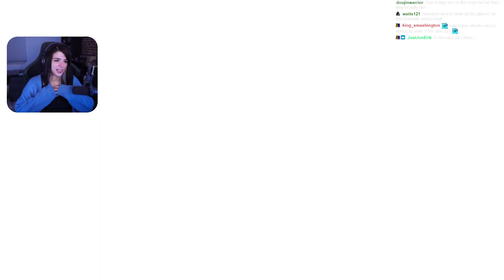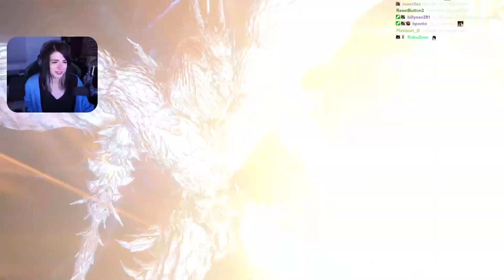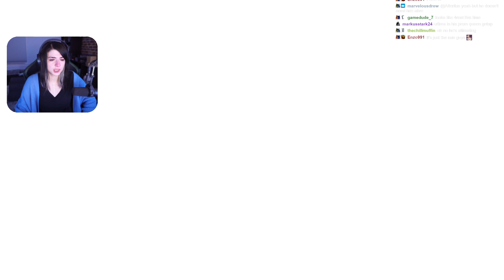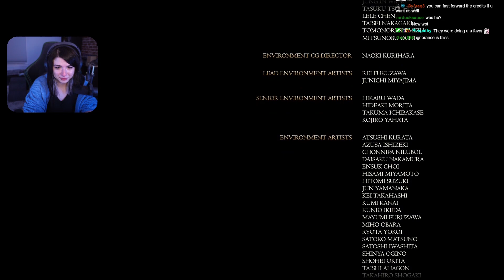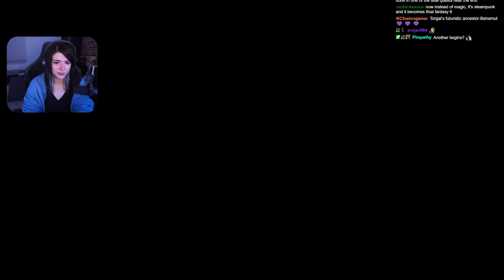FINAL FANTASY XVI - Part 18 - FINALE!! I loved this game even if it made me cry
I FINISHED THE GAME. I loved it. There were a lot of things i didn't really like, but the stuff i loved severely outweighed the stuff I didn't. An imperfect game that's still a personal 10/10 to me. Thank you for joining me on this journey. This series means a lot to me, as it does so many people. You don't get a new mainline Final Fantasy game all that often, so I'm glad I got to stream it and enjoy it with people along the way. Even with a month long break due to getting sick and moving, the impact was never lost on me.

Now to rewatch a bunch of stuff and dive into theories because my brain isn't going to forget about this ending for a long long time.